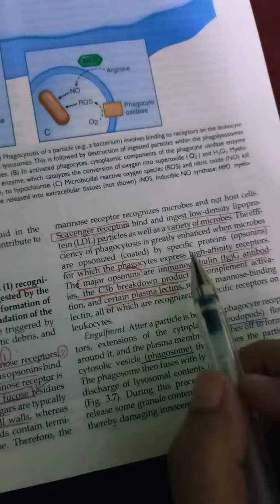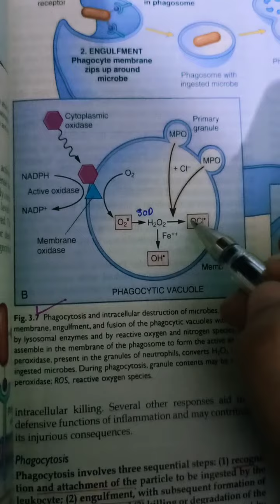Phagocytosis and clearance of offending agents ROBINS